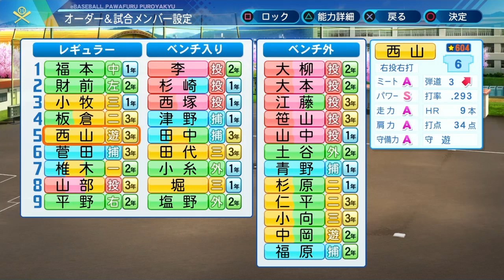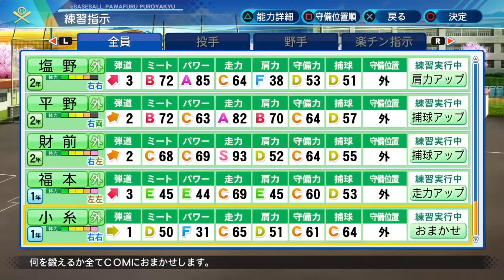【最終回】世界の盗塁王福本豊入学！最強の天才と半分がまさかの☆200超え神回入学式【パワプロ2020 栄冠ナイン 白銀高校編#271】【eBASEBALLパワフルプロ野球】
次の動画→白銀高校完結

前回の動画の概要欄残しておきます！
パワプロ2020で私を知ってくださった方が多いと思いますがこれからも応援していただけると幸いです！
動画の中で詳しく話してますが、パワプロ2021が始まったのでそちらに切り替わると言う感じです！
ただ、次回福本さんが入学するのもありますし、天才二刀流いるし、まだ卒業できてない選手も多いので、これからは生放送で白銀高校やっていこうかなと思いますのでそちらを是非見ていただけたらと思います！

落合博満さん(ロッテオリオンズ 中日ドラゴンズ  読売ジャイアンツ 日本ハムファイターズ)
田代さん
平野謙さん

卒業転生選手
浅村栄斗選手(東北楽天ゴールデンイーグルス ex埼玉西武ライオンズ)
藤川俊介選手(阪神タイガース 天才肌)
上本博紀選手(阪神タイガース)
中井大介選手(横浜DeNAベイスターズ ex読売ジャイアンツ 巨人)
平井克典選手(埼玉西武ライオンズ)
山田哲人選手(東京ヤクルトスワローズ)
王貞治さん(読売ジャイアンツ 巨人 現福岡ソフトバンクホークス会長)
イチローさん(自主製作 スカウト全国優勝選手)(シアトルマリナーズ 天才肌)
上林誠知選手(福岡ソフトバンクホークス)
栗原陵矢選手(福岡ソフトバンクホークス)
柳町達選手(福岡ソフトバンクホークス)

GROWING'S
1stMV 文部科学省主催トビタテ留学japan日本代表プロジェクト主題歌 新生活応援ソング「To be ambitious」

drums support:Pearl、SABIAN、PROTECTIONracket

ここから下はハッシュタグ